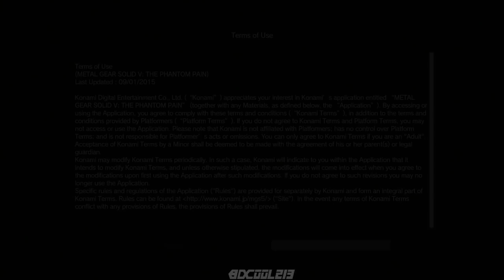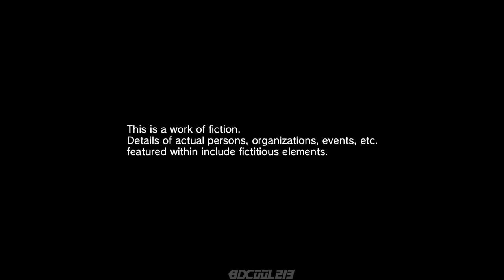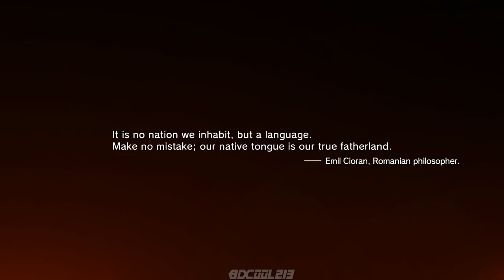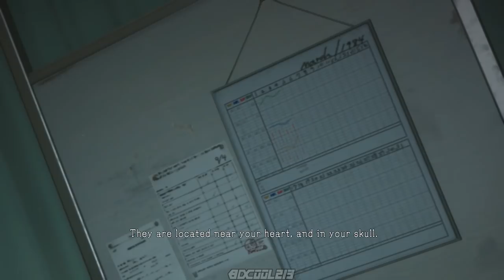Let's Play Metal Gear Solid 5 The Phantom Pain Gameplay - Part 1 - Awakening - PS4 1080p 60fps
Here is the first part of my let's play of Metal Gear Solid 5: The Phantom Pain for the Playstation 4. This was taken from my live stream on September 1st, 2015. In this video, we go through the Prologue, Awakening.